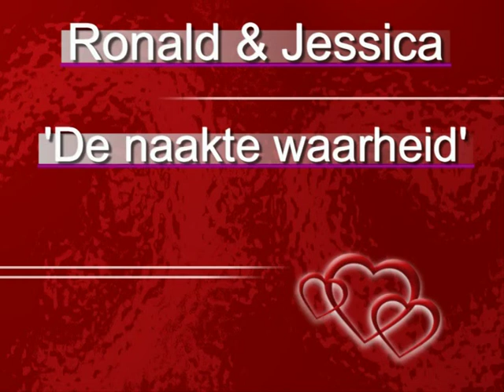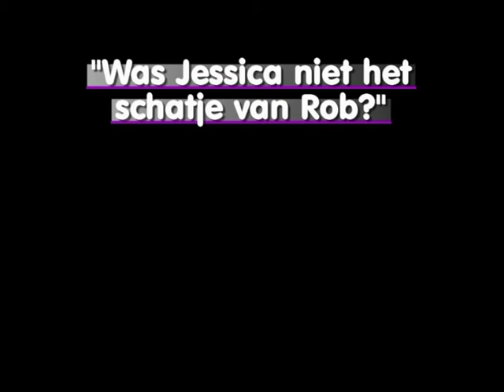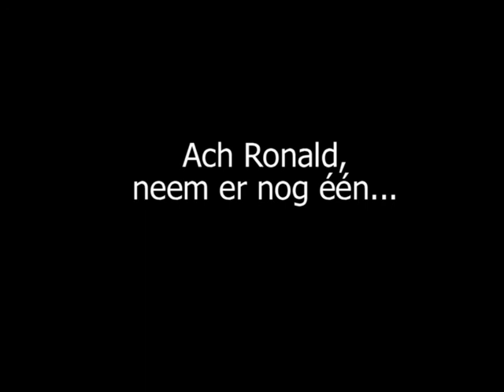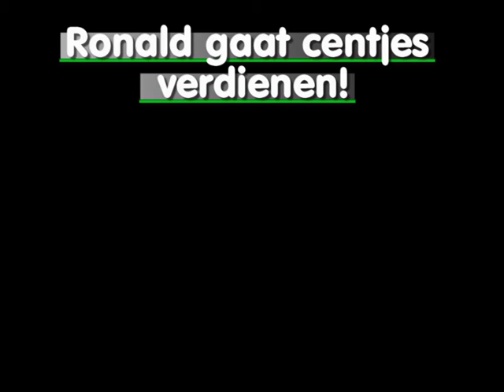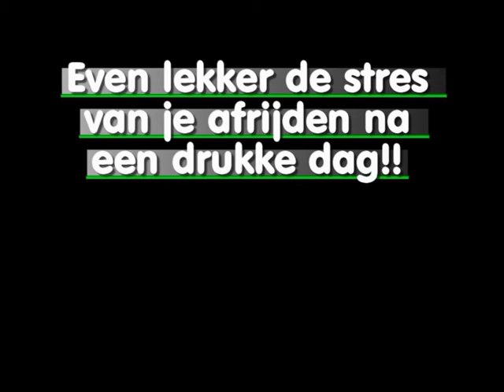Ronald en Jessica Klompjan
Filmpje bruiloft Ronald Klompjan en Jessica Massier